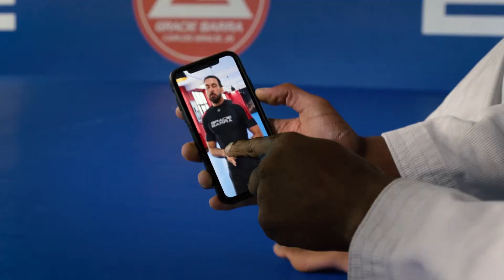Jiu-Jitsu for everyone. Anywhere.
Using GB Online to continue your development is about to get even better.

Coming this May, experience a fresh new look, new features, and accessibility across all of your devices - even your smart TV.

See you on the mats!